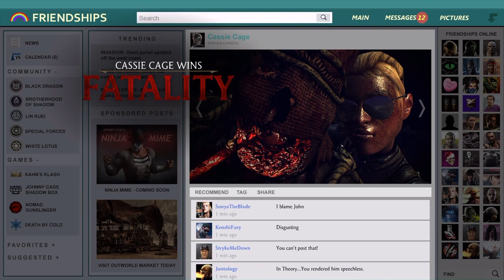THE GAME PLAY MIX !!!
Here's a lil sample of the games that are on my YouTube channel.